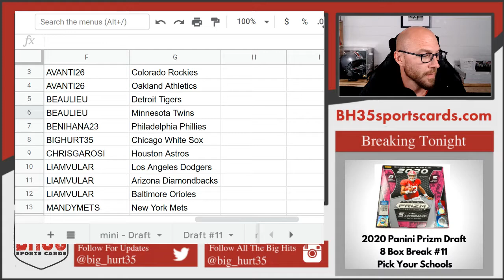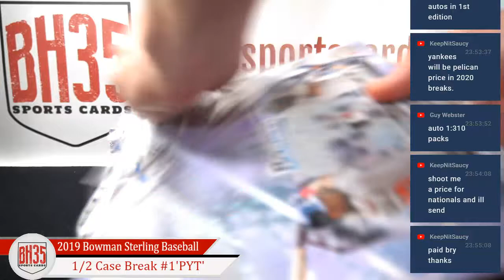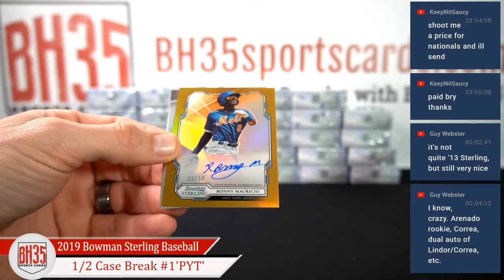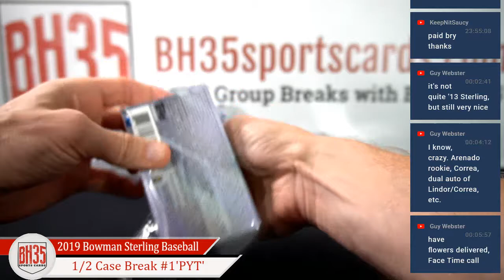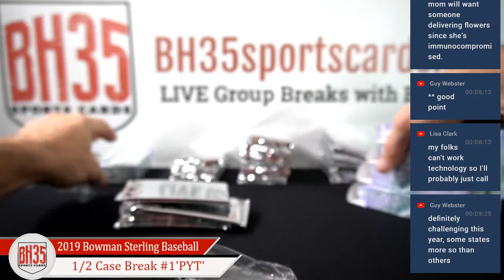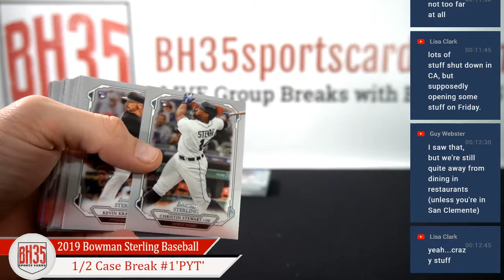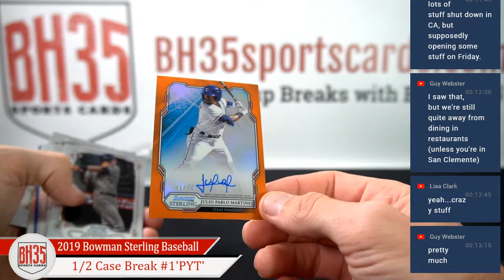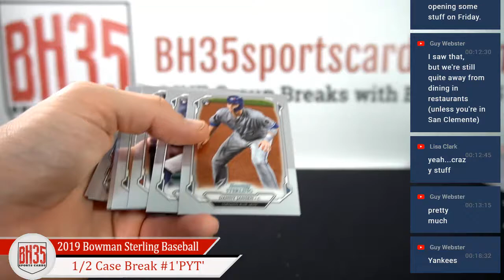2019 Bowman Sterling Baseball | 6 Box 1/2 Case Break #1 Pick Your Teams